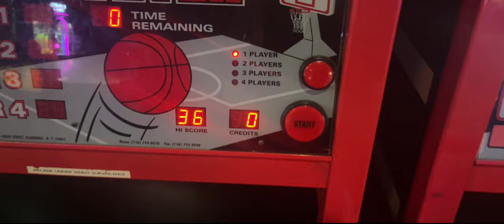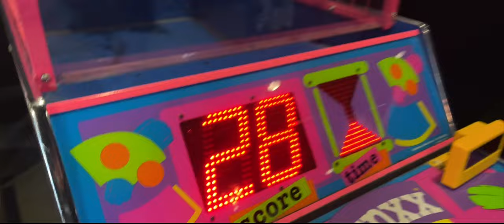Little Brother Birthday Surprise!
going to maintain weekly uploads of quality content, WE ARE SO BACK! follow me on twitch for daily streams too (cynicalul) I love you guys and thank you for all your support! leave a like and a comment it would mean a ton :3
2nd youtube channel: @cynpai69

benzo's twitch: benzosleep

ily guys! :x